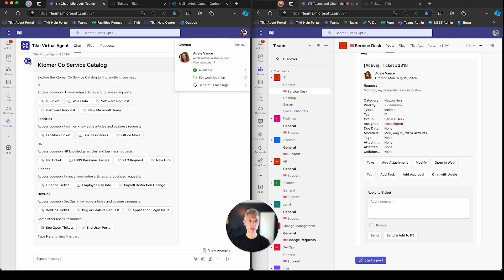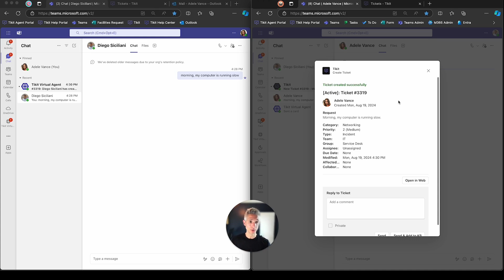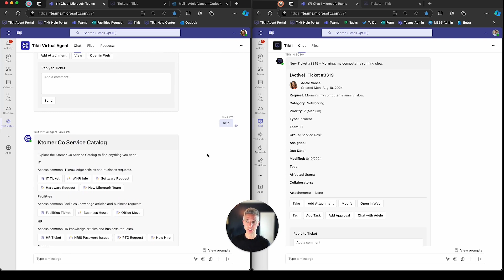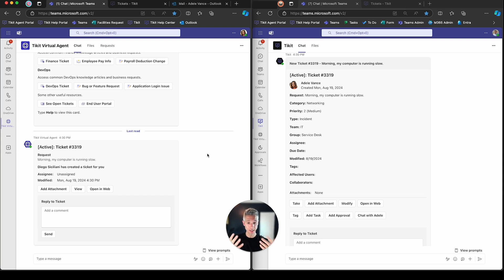Tikit Demo Series: Create a Ticket from a Microsoft Teams Message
With Tikit, a Microsoft Teams message can easily be converted to a workable and trackable ticket with a right-click. See how this is done and learn what the different options an agent has when creating a ticket.

Tikit is a Microsoft 365 IT Service Management platform that matures with your M365 adoption. Want to learn more about Tikit? and try Tikit in a 14-day free trial We are so confident in Tikit’s capabilities, we’ll set it up for free to ensure you are getting the most out of your free trial. Schedule your complimentary setup call today Please note, not all functionality in this video is available in all Tikit plans. Please refer to our feature breakdown on the pricing to confirm feature inclusion.